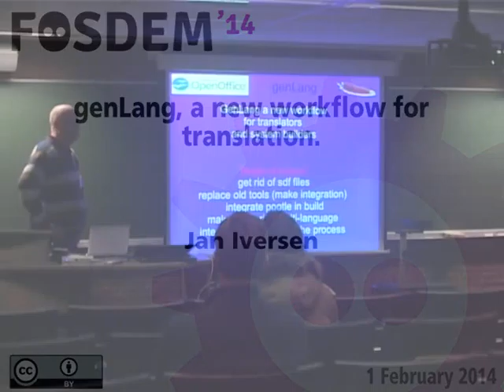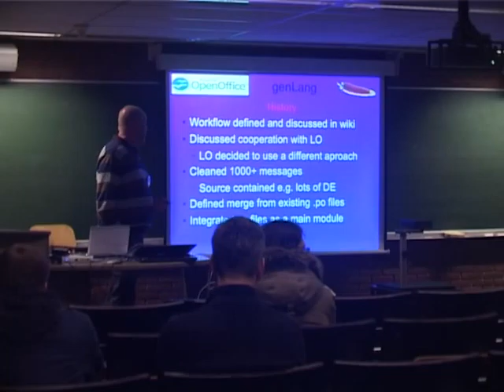FOSDEM 2014 - Genlang A New Workflow For Translation